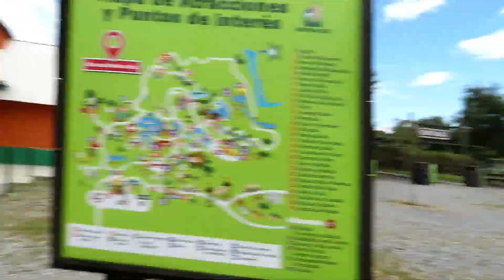SORPRENDENTE ESTE ZOOLÓGICO 😱🦒!! - Melanie Ruiz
♫La mejor musica sin Copyright - Safari by Dizaro